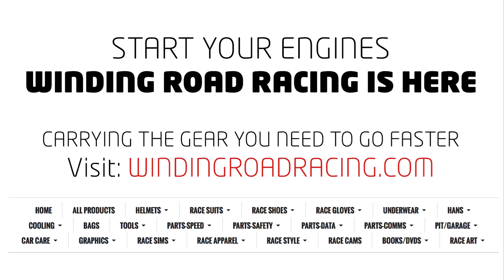2017 Ford F-150 Raptor Walkaround - NAIAS 2015